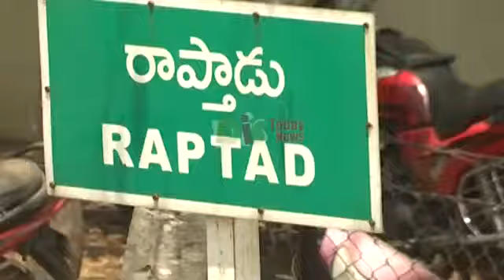Mahesh MMK | Paritala Sriram Canvoy In Raptadu